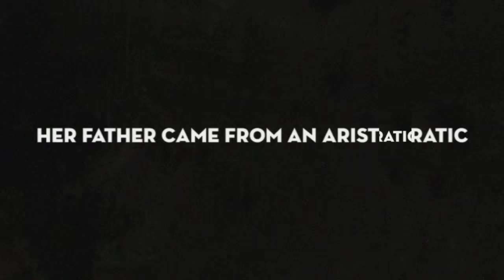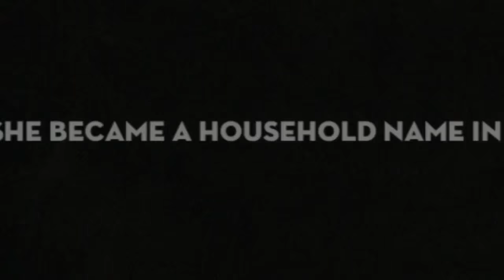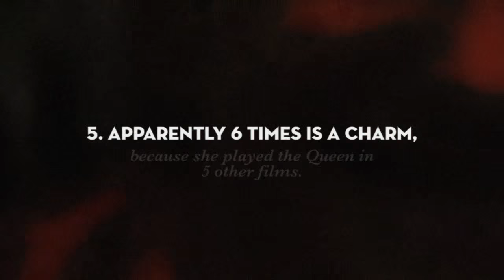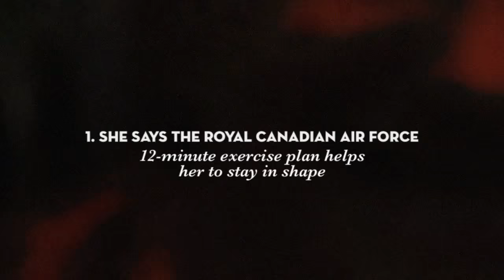12 Fun Facts About the Supremely Talented Helen Mirren (Photos)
Every time I ask the women in the Sixty and Me community who their favorite actresses are, Helen Mirren is right at the top of the list. She is also living proof that life after 60 can be whatever we want it to be. Here are 12 fun facts about the amazingly talented Helen Mirren.